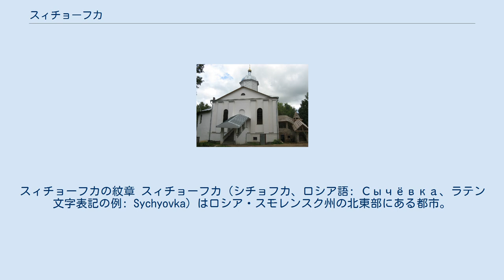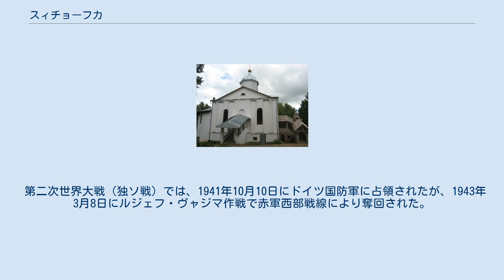スィチョーフカ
スィチョーフカの紋章 スィチョーフカ（シチョフカ、ロシア語: Сычёвка、ラテン文字表記の例: Sychyovka）はロシア・スモレンスク州の北東部にある都市。
人口は8,683人（2002年国勢調査。1989年ソ連国勢調査では人口9,643人）。
 スィチョーフカは、スィチョーフカ・ヴャジマ高地の北縁、ヴォルガ川の支流ヴァズーザ川にロスミナ川が合流する地点にある。
州都スモレンスクからは北東へ235キロメートル。
 スィチョーフカは、1881年に開通したリホスラヴリ＝トルジョーク＝ルジェフ＝ヴャジマ間の鉄道沿いにある。
 生神女福音大聖堂（スィチョーフカ） スィチョーフカの文献記録への初出は1488年である。
当時のスィチョーフカはモスクワ大公イヴァン3世の息子、トヴェリ公イヴァン・マラドイの世襲地（votchina、ヴォチナ）であった。
1493年にはヴャジマ郡の皇帝直轄の村（дворцовое село）となっている。
1776年に市の地位を得た。
 スィチョーフカという地名は、ロシア語でふくろうを意味するスィチ（сыч）から来ており、市の紋章にも描かれている。
 第二次世界大戦（独ソ戦）では、1941年10月10日にドイツ国防軍に占領されたが、1943年3月8日にルジェフ・ヴャジマ作戦で赤軍西部戦線により奪回された。
 スィチョーフカには電機工場があるほか、製材工場、食品工場、印刷工場などもある。